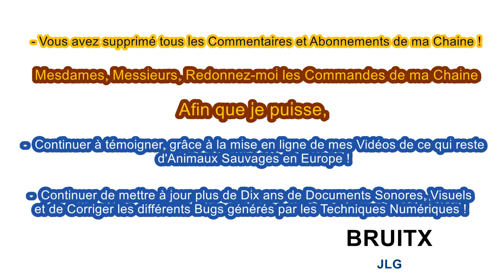LETTRE Ouverte/Alphabet Inc/Google/YouTube ! BRUITX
LETTRE Ouverte Vidéo : Le 28 Octobre 2020 ! A Partager sans Modération !!